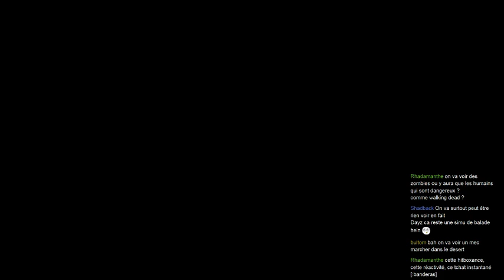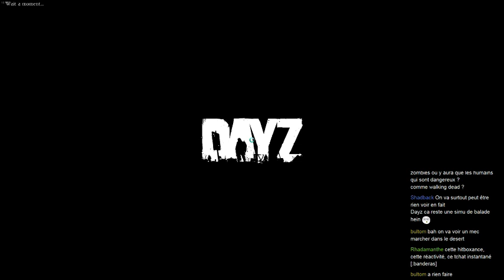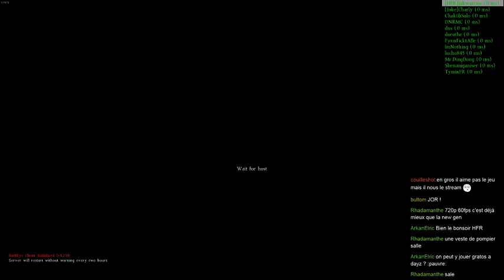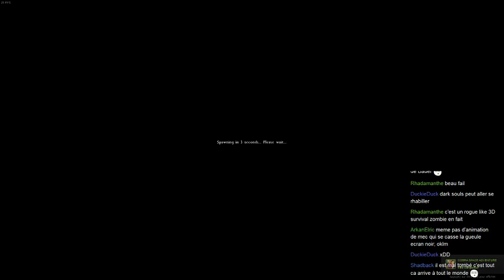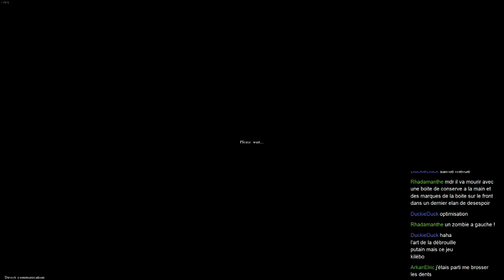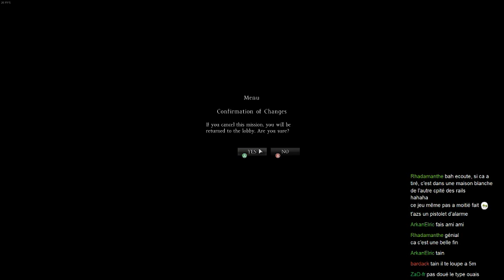Des zombies et des bugs en pagaille sur DayZ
De la randonnée et du n'importe au programme -- Watch live